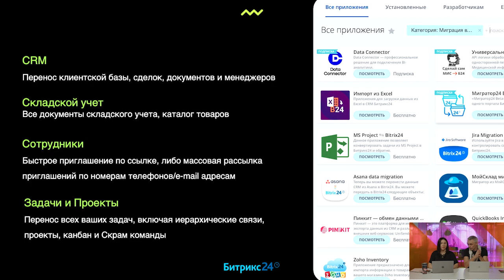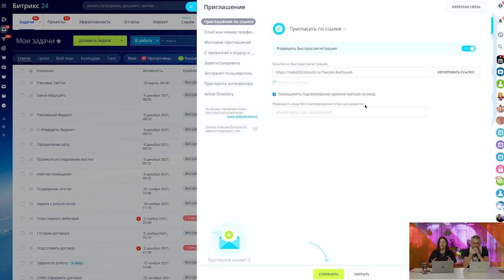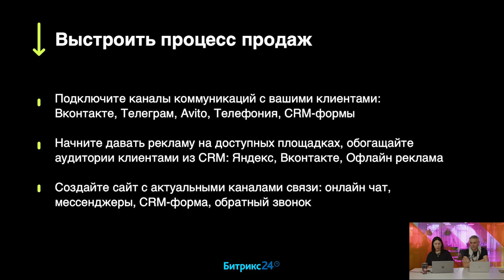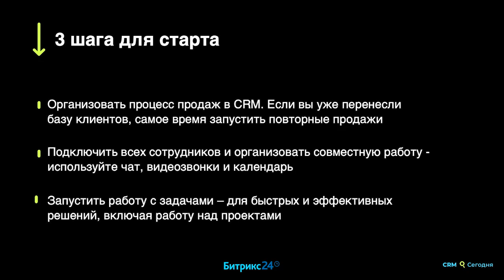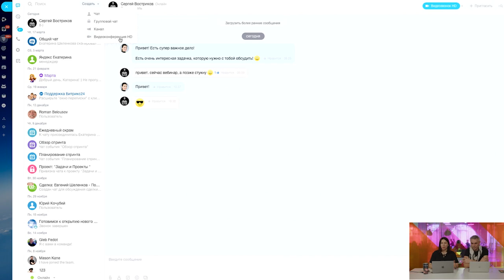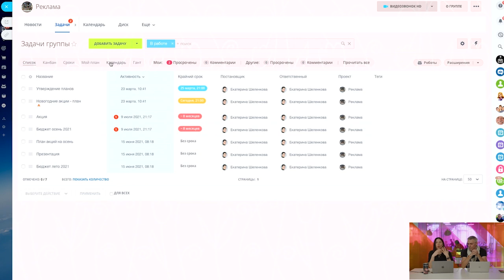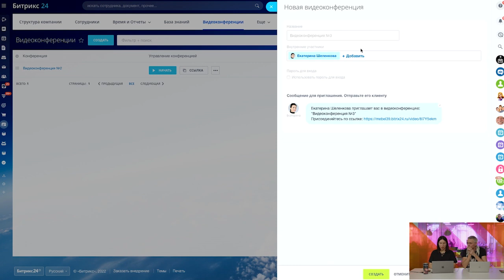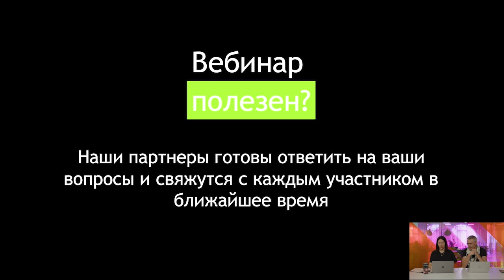Как перенести данные в Битрикс24 из других IT-сервисов?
Как перенести данные вышей компании в Битрикс24 из других IT-сервисов? Как один сервис поможет закрыть большинство потребностей современного бизнеса, заменить множество сторонних решений и оптимизировать расходы компании?

На вебинаре разберем:
— Как быстро и без потерь перенести данные CRM, пользователей, проекты и задачи.
— Какие интеграции с Битрикс24 будут полезны для вашего бизнеса.
— Как организовать полноценную работу онлайн-офиса.
— Как закрыть большинство задач бизнеса в одном сервисе.
— Обзор инструментов Битрикс24 для беспрерывной работы компании по всем направлениям.

Спикеры:
— Екатерина Шеленкова, продакт-менеджер в Битрикс24.
— Сергей Востриков, руководитель направления Маркет и интеграций в
«1С-Битрикс».

ТАЙМ-КОД:
0:00 – Введение в тему вебинара
1:13 – О чем поговорим
2:03 – Как быстро перенести данные CRM
13:30 – Оставить заявку партнеру
17:02 – Интеграции с Битрикс24 для бизнеса
23:22 – Как организовать работу онлайн-офиса
29:30 – Инструменты продаж
36:16 – Инструменты совместной работы
43:48 – Ответы на вопросы